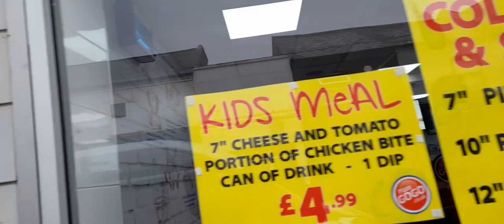Walk With Me Exciting Footage Video Coalville Town Centre Belvoir Road June 2023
* To eat,
*Accommodation
*Weather
*Currency
* Emergency numbers
*Time difference

Rebecca Jordan
Rebecca's Travels